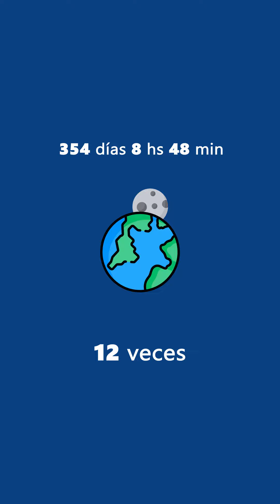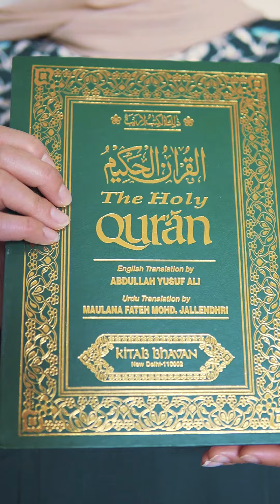🌙¿Qué es el Ramadán?🌙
Comienza el mes del ramadan en este video te explico en qué consiste